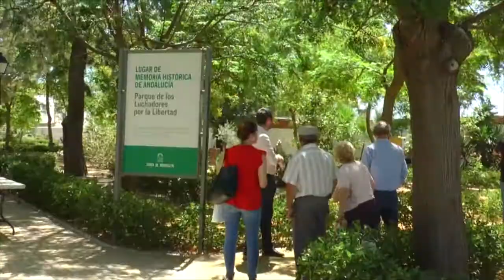Paredes llenas de vida para homenajear a las víctimas fontaniegas del franquismo